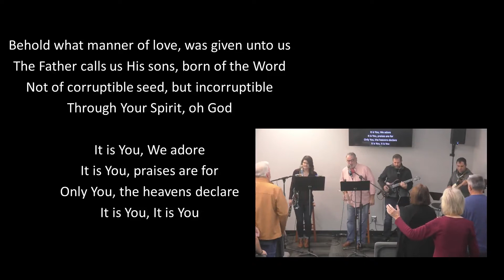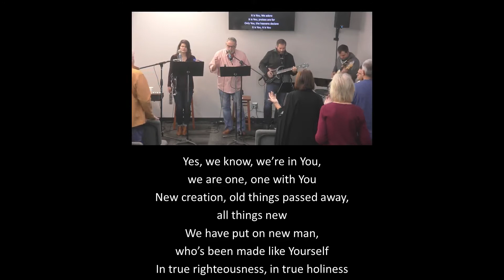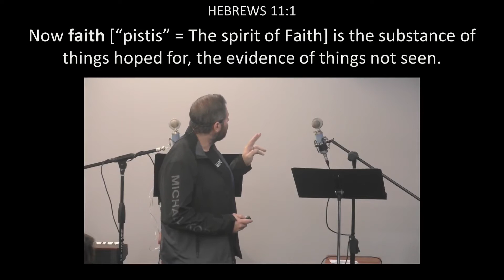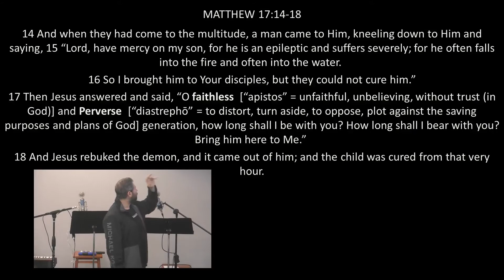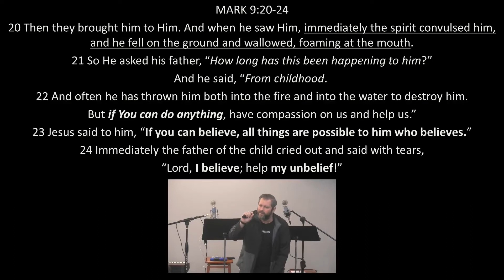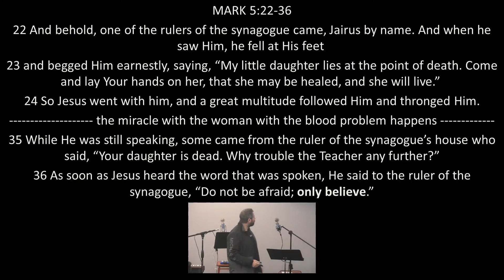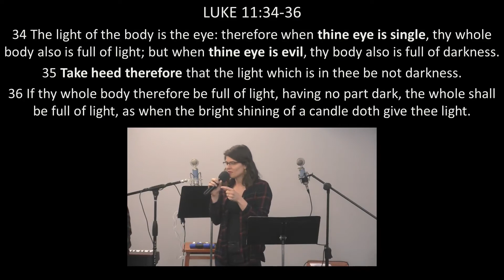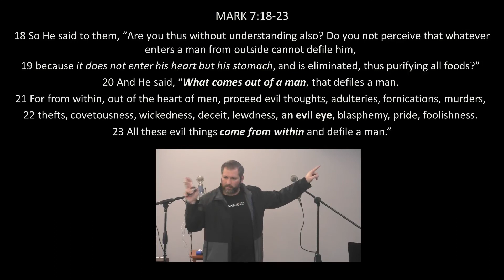🌱 Killing Unbelief ☠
It's not that your faith is weak, because we all received THE measure of faith when we were born again, the faith of the Son of God (Galatians 2:20).  Our Father is no respecter of persons:
"For I say, through the grace given unto me, to every man that is among you, not to think of himself more highly than he ought to think; but to think soberly, according as God hath dealt to every man THE MEASURE OF FAITH." (Rom 12:3)

If that's not the issue, then what is?
Unbelief.  Take a listen to find out what tools we've been given to overcome this enemy, unbelief.